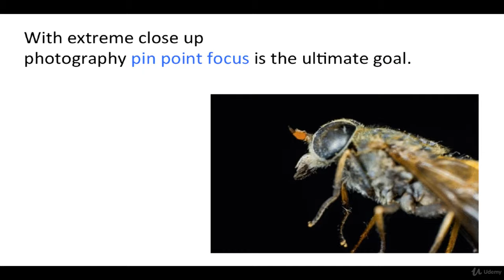13. Use manual focus instead of auto focus